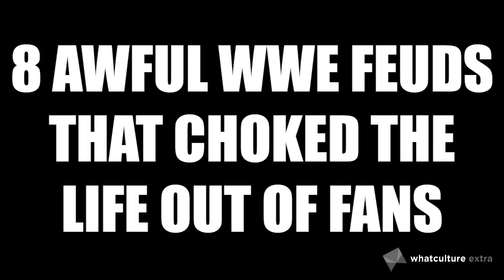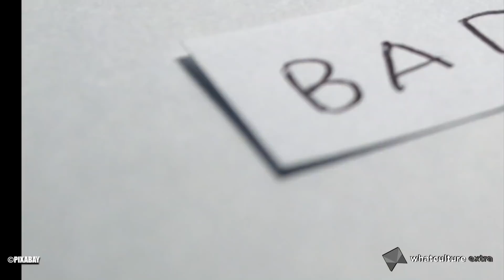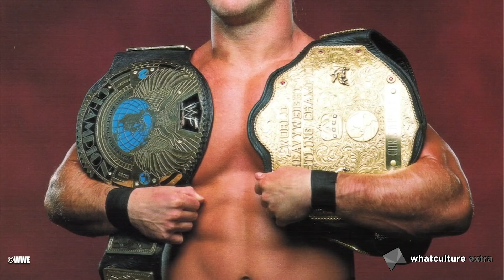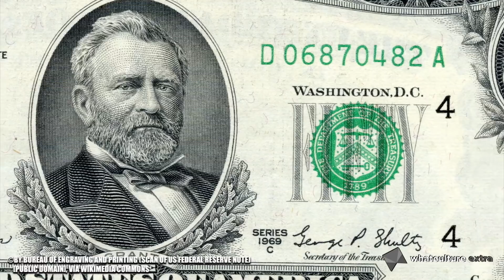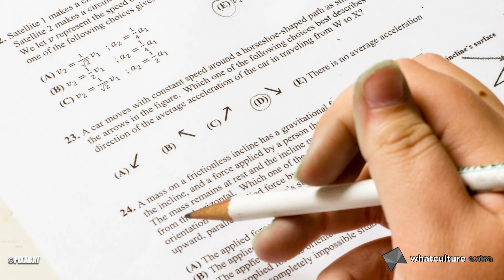8 Awful WWE Feuds That Choked The Life Out Of Fans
Oh, you didn't want to see this? Tough...